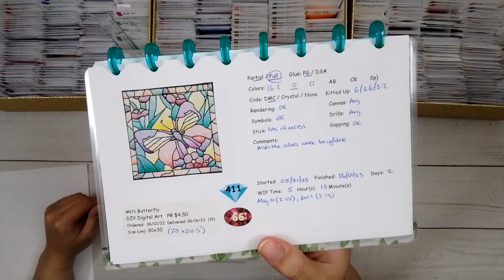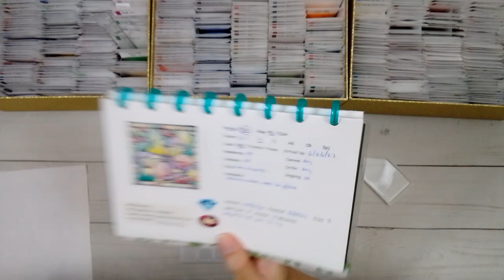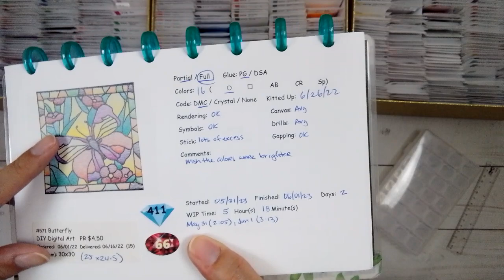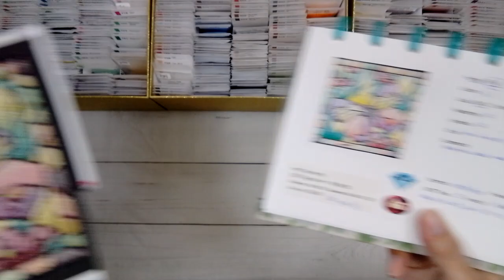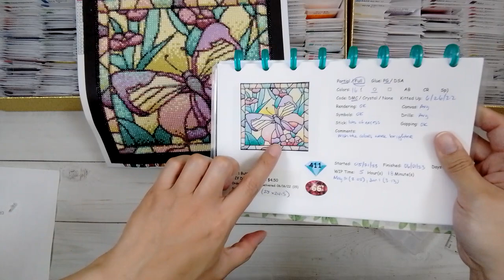Diamond Painting Kitting Down - Rounds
Join me while I kit down the leftover drills from some finished diamond paintings. Also included is a finish.

Blank Playing Cards for Dividers (these are shorter than the 2x3 bags and the ones in the video I cut myself so that it would fit in my box in 5 columns)
4 mil 2x3 Zip Bags
4 mil 2x3 Zip Bags
Rhinestone Chart
DMC chart